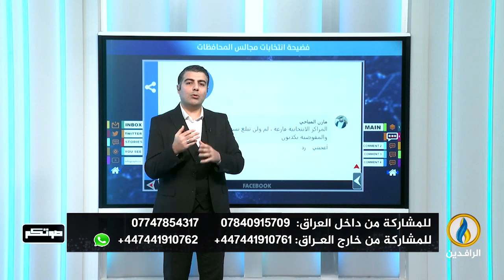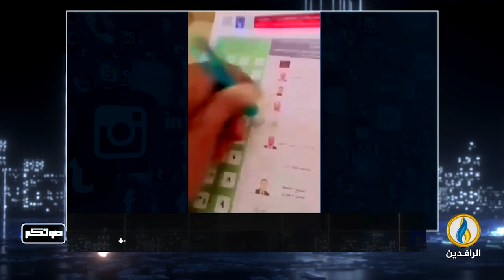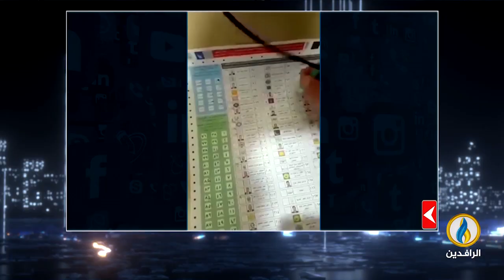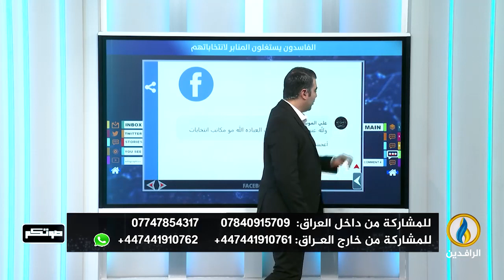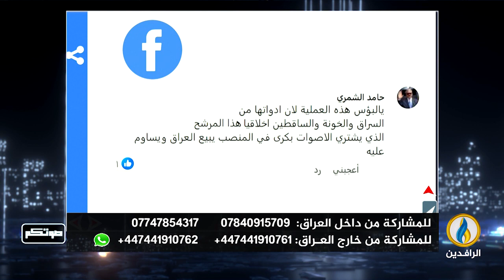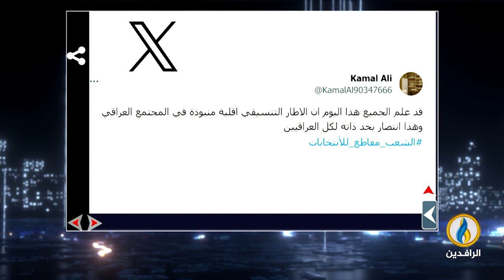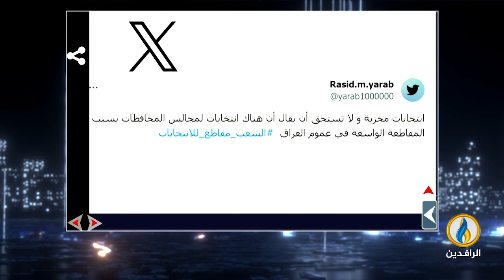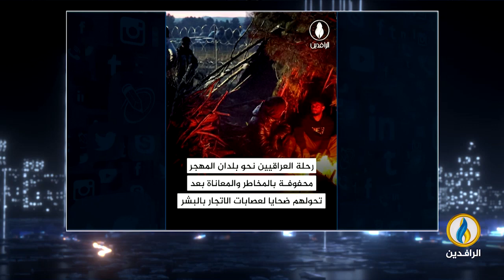صوتكم | 18 - 12 - 2023